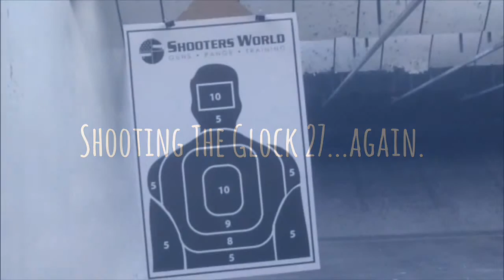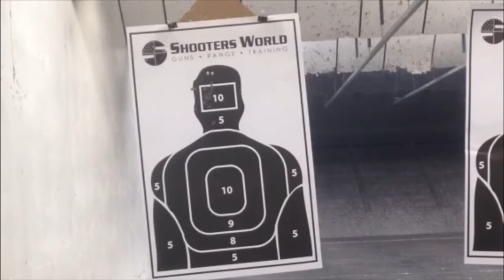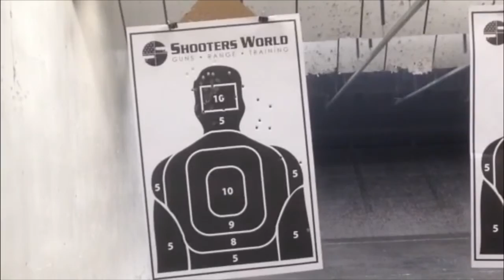Shooting the Glock 27... Again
Taking my baby out for a play date!